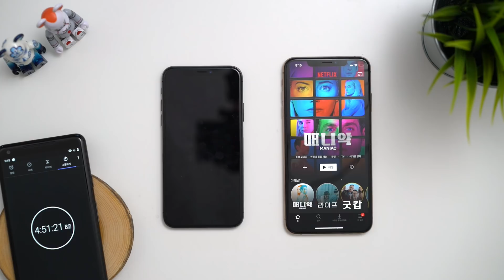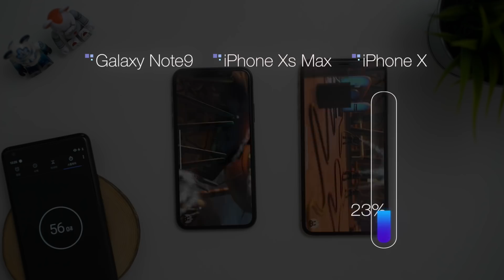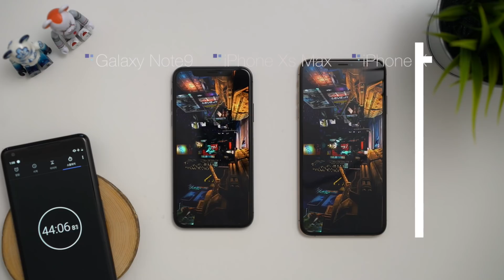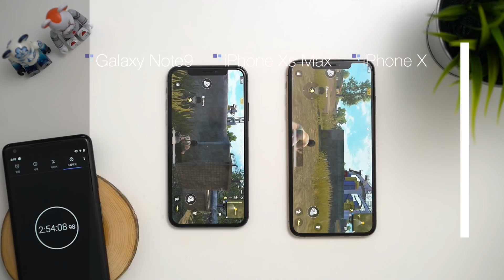아이폰 XS Max 배터리 테스트 | 넘사벽 클래스 (vs. 노트9)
지난번 테스트와 동일하게 iPhone XS Max도 테스트 해봤습니다.

1. Antutu Benchmark 5번
2. GFX Benchmark 5번
3. PUBG 30분
4. YouTube 1시간
5. 4K 비디오 촬영 30분
6. 넷플릭스 1시간
7. 인스타그램 1시간